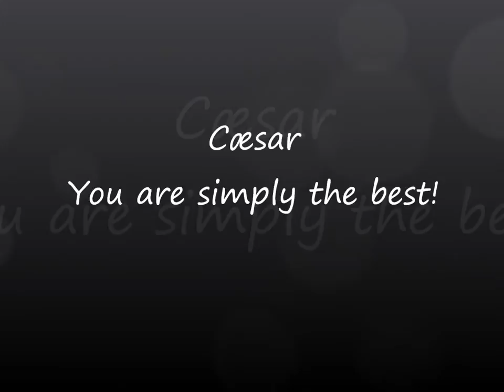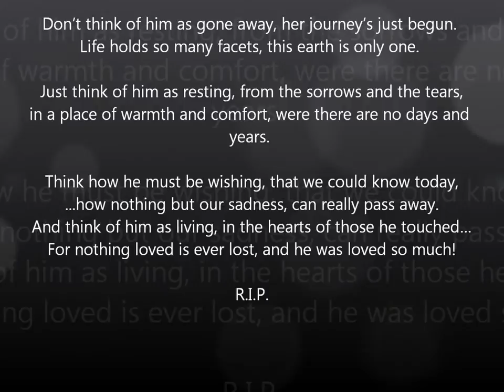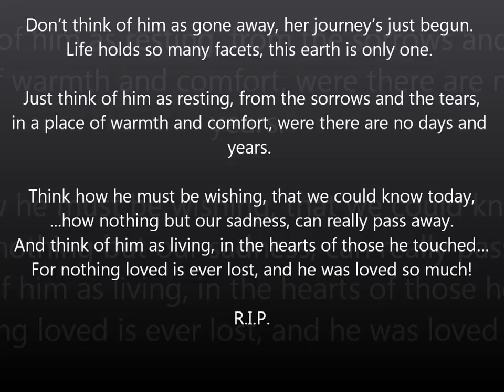Cæsar bullmastiff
RIP Cæsar